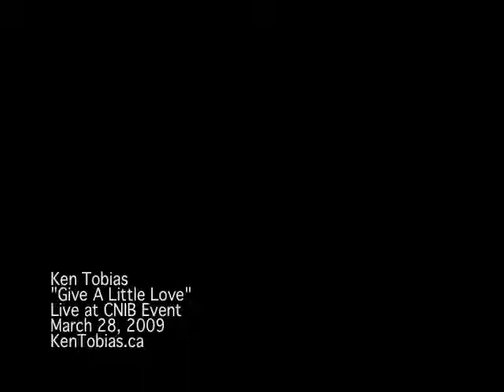Ken Tobias - Give A Little Love - solo-acoustic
Ken Tobias performs a live solo-acoustic version of his classic hit "Give A Little Love" at a special CNIB event in Toronto on March 28, 2009.